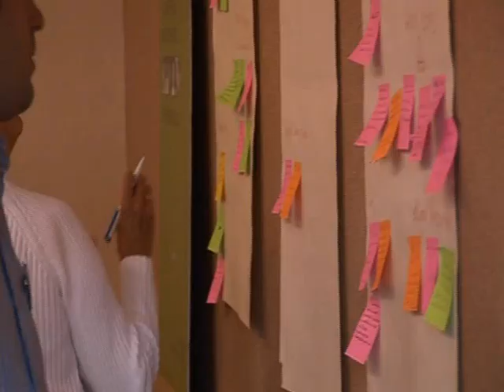Social Entrepreneurs Ireland Awardee Network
A selection of social entrepreneurs talk about themselves, their projects and what it means to be part of the Social Entrepreneurs Ireland Network.